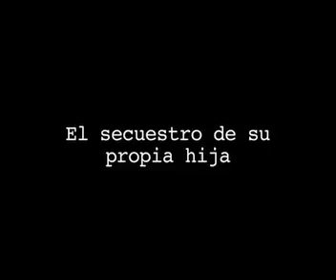Tves - Semana del Cine Venezolano - Venezuela, Cámara y Acción - Las Caras del Diablo